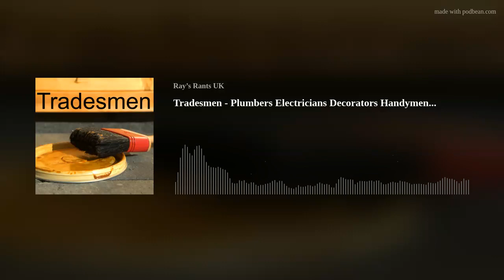Ray's Rants Podcast - Tradesmen - Plumbers Electricians Decorators Handymen...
In the old days, there were loads of tradesman. There are tradesmen these days, of course. But how did they differ in the 50s and 60s? Join me this Sunday and we'll find out.